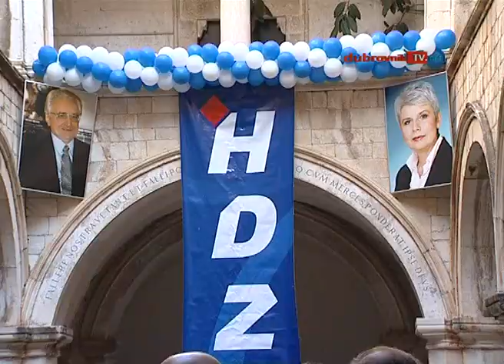HDZ proslavio 22. rođendan